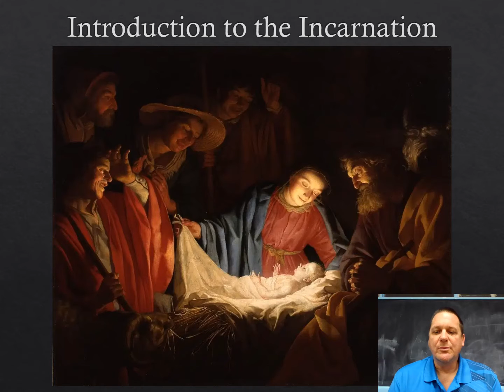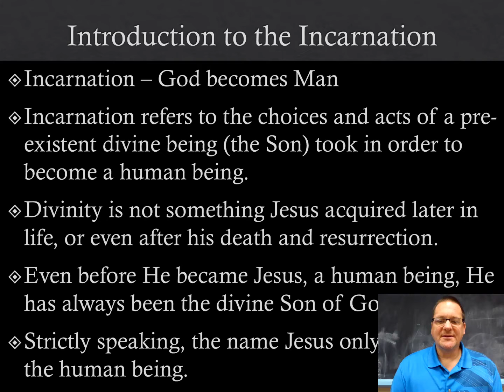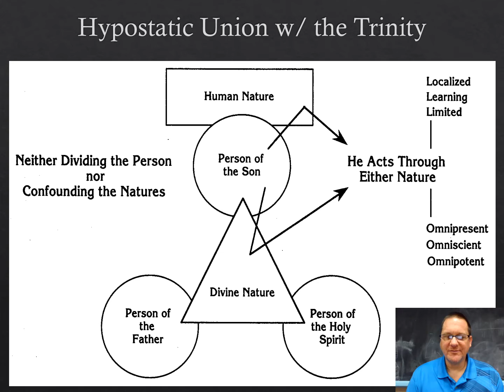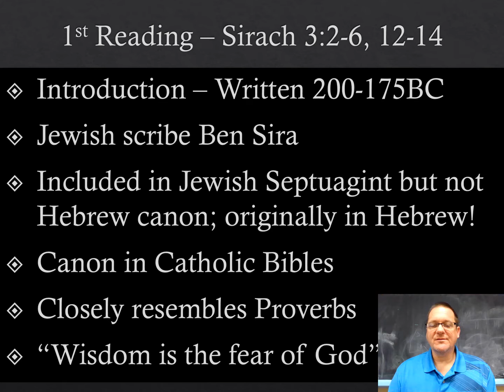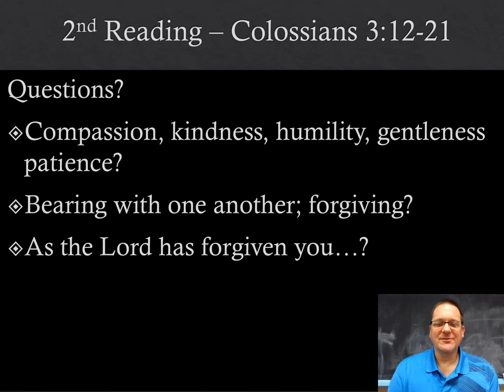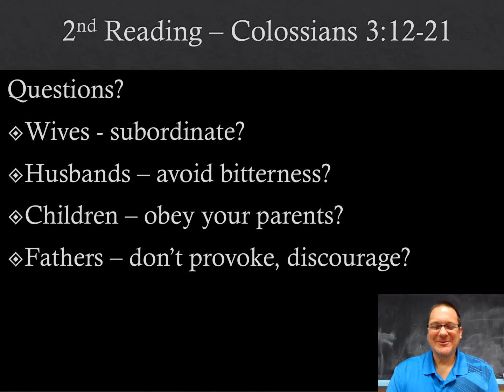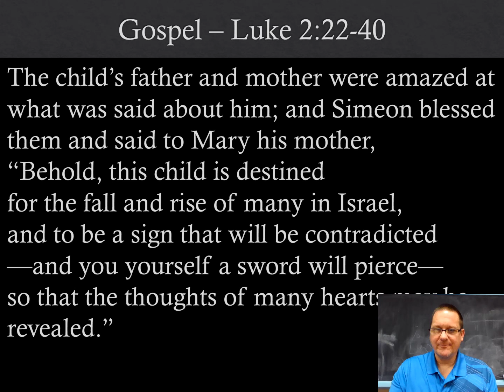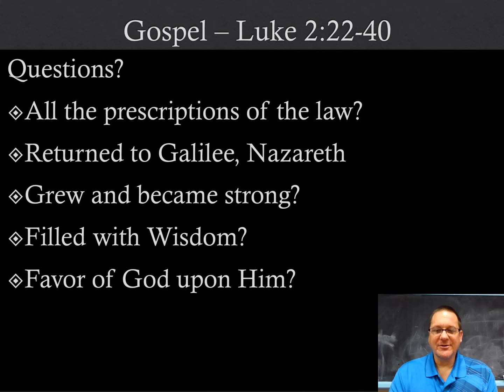Holy Family Joseph Mary Jesus Year B video